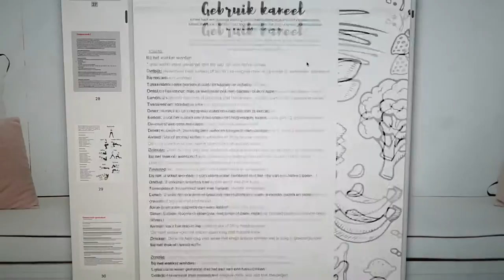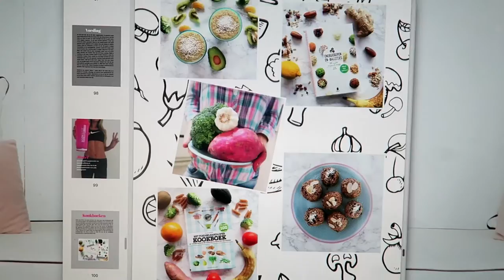DE WINNAARS VAN MIJN EBOOK OHMYFITNESS & PRIMARK WINACTIE - diesnaloomans.nl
Nou gisteren is dus mijn ebook uit gekomen, vanaf vandaag is hij zelfs te koop in de ibooks store!

Diegene die de primark kaart heeft gewonnen ook even je adres er bij!:)

Ik ben Diesna Loomans (31) en ik maak video's over:
ღ FITNESS-FUN-FASHION-FOOD.